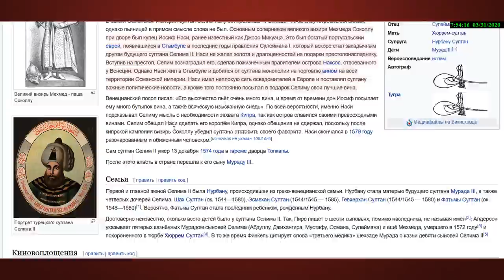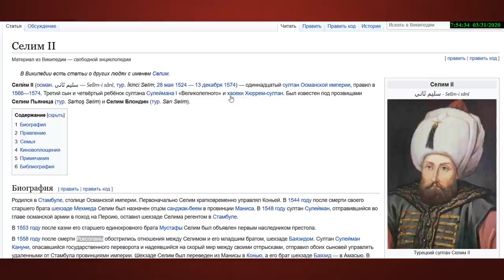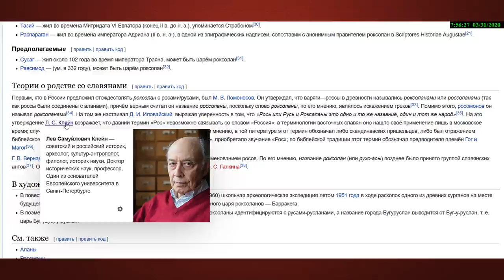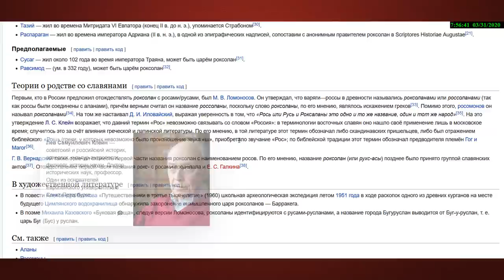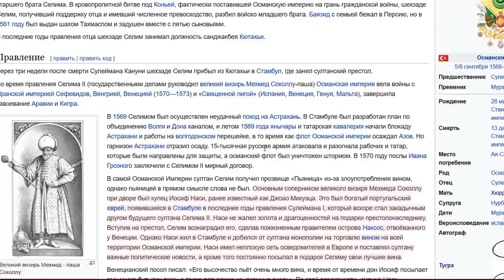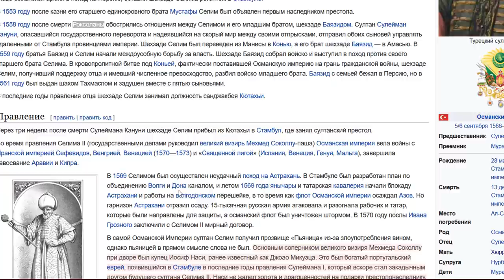Волго-Донской канал Селима II, Блондина Великолепного. 1569.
Волго-Донской канал Селима2, Блондина Великолепного. 1569. Фрагмент из серии фильмов по Сталинграду 2019 когда я обнаружила допотопный канал Волго-Дон, недалеко от основного действующего канала. Этот фрагмент я выставляю отдельным роликом специально, так как этим летом я исследовала найденный мною канал и материал готовится к выпуску видео.

Поддержать автора канала карта сбербанка 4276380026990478